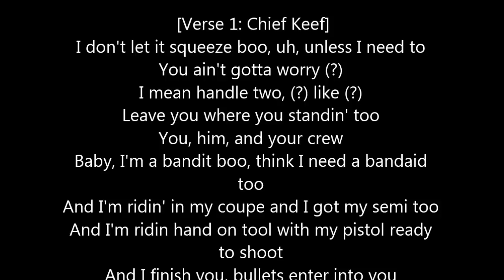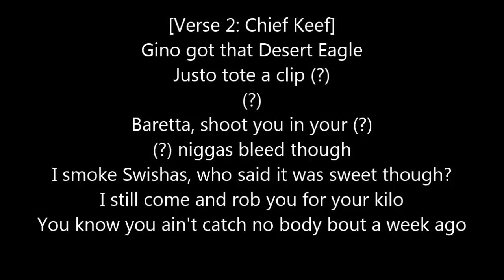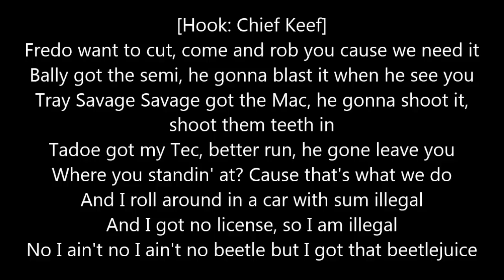Chief Keef - Beetle Juice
chief keef beetlejuice
beetlejuice cheif keef
chief keef beetlejuice
beetlejuice cheef keef

Make Real Money With A Test Before You Invest Strategy!

Chief Keef Glory Boys T Shirt

Chief Keef Ft. Fredo Santana - Beetlejuice Lyrics

Chief Keef - Beetle Juice Lyrics Ft. Fredo Santana.

[Hook: Chief Keef]
Fredo want to cut, come and rob you cause we need it
Bally got the semi, he gonna blast it when he see you
Tray Savage Savage got the Mac, he gonna shoot it,
shoot them teeth in
Tadoe got my Tec, better run, he gone leave you
Where you standin' at? Cause that's what we do
And I roll around in a car with sum illegal
And I got no license, so I can't am illegal
No I ain't no I ain't no beetle but I got that beetlejuice

 [Verse 1: Chief Keef]
I don't let it squeeze boo, uh, unless I need to
You ain't gotta worry (?)
I mean handle two, (?) like (?)
Leave you where you standin' too
You, him, and your crew
Baby, I'm a bandit boo, think I need a bandaid
too
And I'm ridin' in my coupe and I got my semi too
And I'm ridin hand on tool with my pistol ready
to shoot
And I finish you, bullets enter into you

[Hook: Chief Keef]
And I got no license, so I am illegal

[Verse 2: Chief Keef]
Gino got that Desert Eagle
Justo tote a clip (?)
Baretta, shoot you in your (?)
(?) niggas bleed though
I smoke Swishas, who said it was sweet though?
I still come and rob you for your kilo
You know you ain't catch no body bout a week ago

[Verse 3: Fredo Santana]
Fredo in the cut, hell yeah I'm ready to shoot somethin'
Stomp a nigga out, wheat timbs with my double cups
All I need some lean, hell yea, need two cups
Need my dick sucked, fuck one bitch, I need two sluts
Call my plug up, tell him what the fuck he taxin' for?
I don't even give a fuck blood folks kick the door
You ain't talkin' money man? What the fuck you talkin'
for?
shootin this bitch who on my lap, the fuck you think im
totin' it foe?

ICOs

Bitcoin Investment Programs

Coinbase - Easiest way to buy bitcoin with your bank in the USA